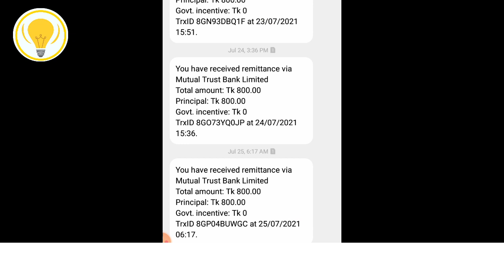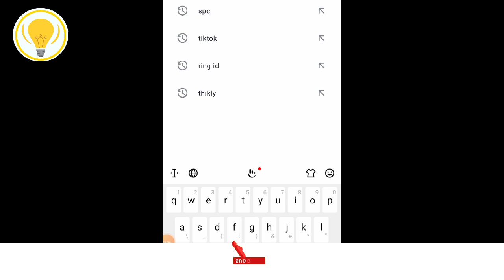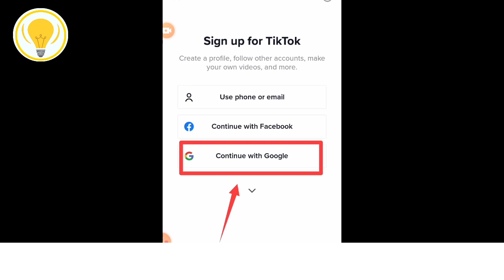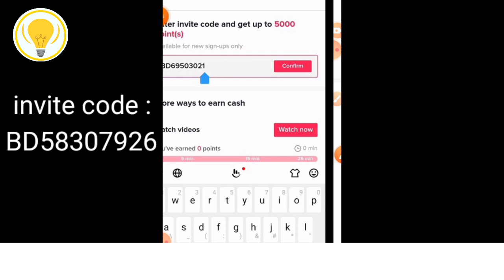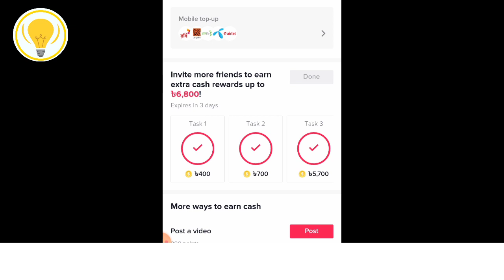সুখবর ৭২০০৳ বিকাশে নিলাম ১০ মিনিটে সবাই নিন | spc update news | SPC world express | SPC New update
✔️✔️Reffer Code : BD58307926

spc update news spc world express
spc password change spc taka withdraw
spc world express কিভাবে টাকা তুলব spc world express কিভাবে খুলব spc world express ltd spc কি spc world
spc ki spc account create spc new update spc news spc update news today  এসপিসি একাউন্ট খুলতে কত টাকা লাগে এসপিসি ওয়ার্ল্ড এক্সপ্রেস এসপিসির আপডেট

- it’s free